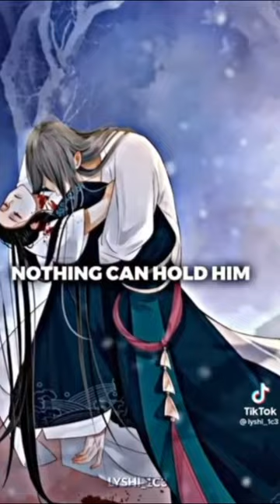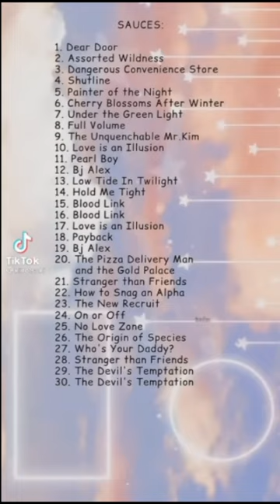Yaoi/BL Manhwa - TikTok Compilation Pt 74